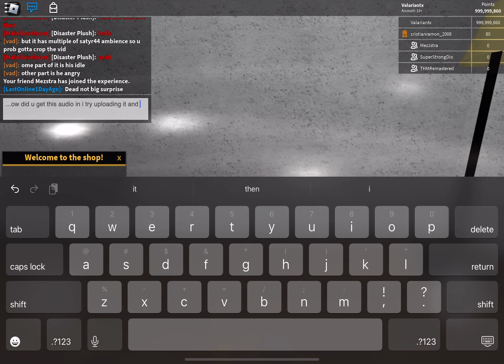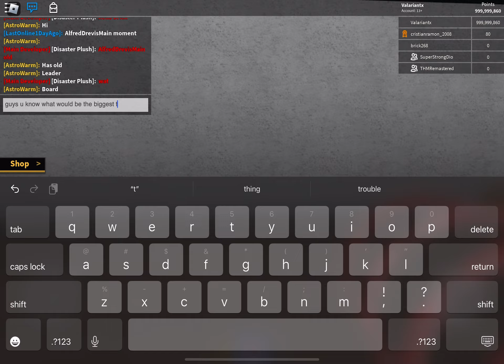Roblox The Horror Mansion [Old]: With creator!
yea!